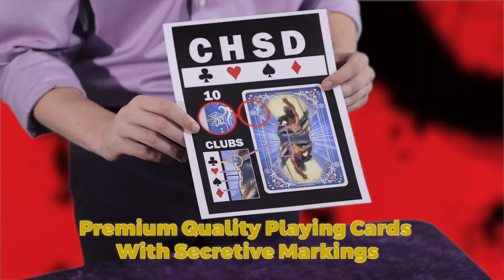Multiverse of Magic Set Spiderman by Fantasma Magic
MARVEL: Step into MARVEL'S Multiverse of Magic Set featuring SPIDER-MAN

Each of our MARVEL magic sets is packaged inside a deluxe quality oversized storage box with a comic book look and incredible MARVEL character art making it a true collector's item. Secured with a magnetic cover, MARVEL magic kit & accessories stay together for safe keeping and easy storage.

MARVEL'S Multiverse of Magic Set CONTENTS:
SPIDER-MAN premium playing cards has secretive "markings" that gives you "Spidey sense" & you can read your friends minds;
Watch a metal SPIDER-MAN charm penetrate through the clutches of Venom & The Green Goblin;
Create web suspension with a SPIDER-MAN vase;
Mental tubes allows you to know what die number your friends select;
A mini comic art book allows you to know which SPIDER-MAN villain is selected;
Book of secrets & video link.
Fantasma's MARVEL Multiverse of Magic kit has been developed by top professional magicians.

Fantasma's MARVEL Multiverse of Magicbooks are endorsed by I.B.M. The International Brotherhood of Magicians is the world's largest magical organization. This is a non-paid endorsement.